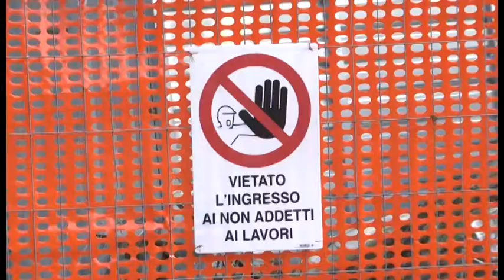pifallimento piramide canazei